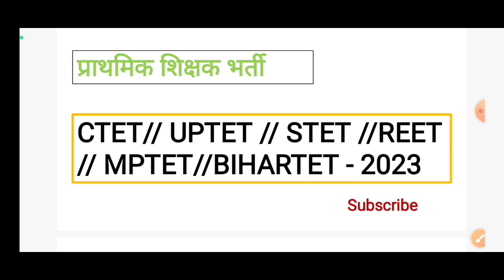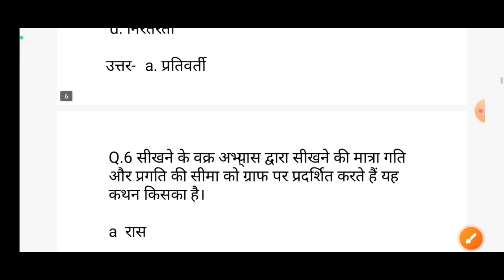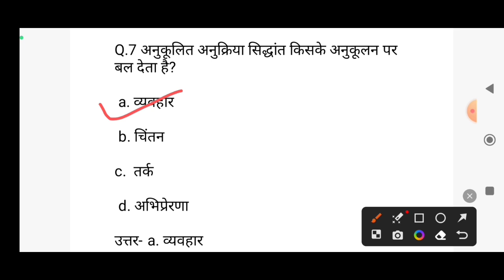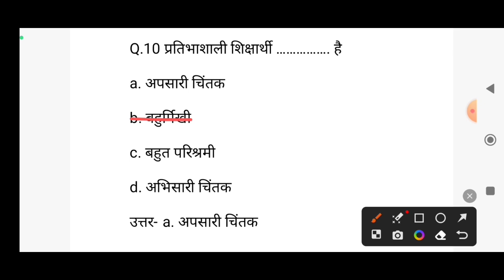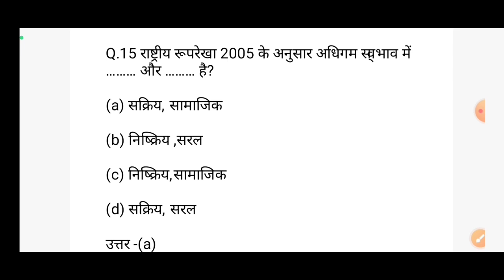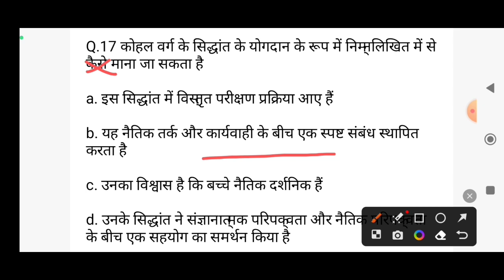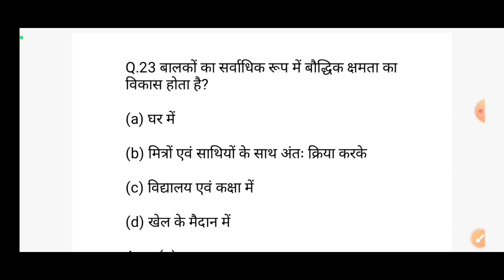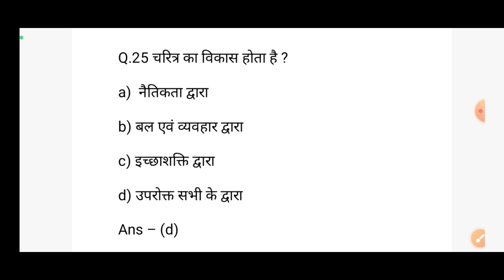बाल मनोविज्ञान cdp //NCERT BASED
सीटेट 2023
सीटेट अगस्त 2023
CTET practice set
CTET previous year all paper 1st
ctet exam 2023
सीटेट 2023
सीटेट अगस्त 2023
CTET practice set
ctet exam 2023
सीटेट 2023
सीटेट अगस्त 2023
CTET practice set
ctet exam 2023
UPTET 2023
Uptetexam
uptet previous year